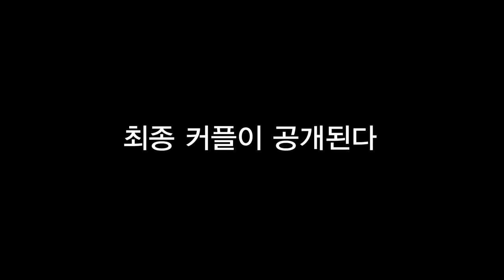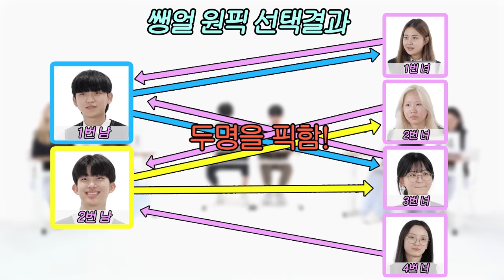[감독판]사기메이크업으로 4대2 소개팅한 고딩남녀가 놀란 충격적 이유 (여신강림 고딩버젼/'True Beauty' Real Makeup) 레디팅​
다들 동일 인물 맞지..?
그냥 금손이 아니라 다이아몬드손이야ㅠㅠ
그 다이아몬드손으로 남자들 화장도 해주는데
ㄹㅇ 설렘 폭발...